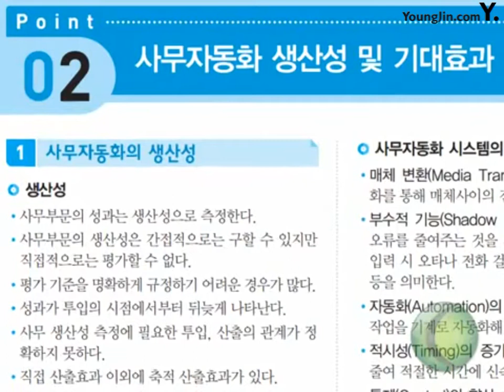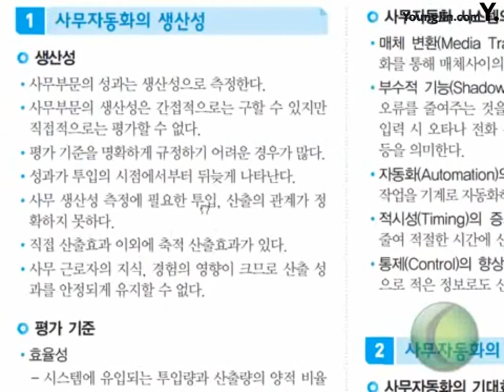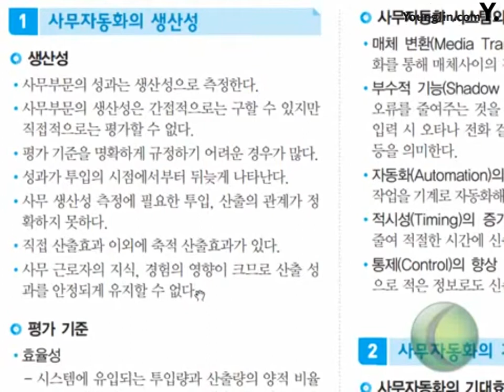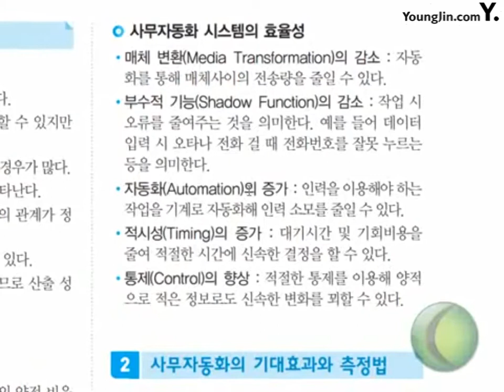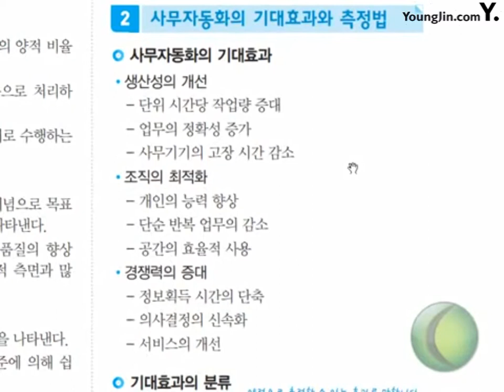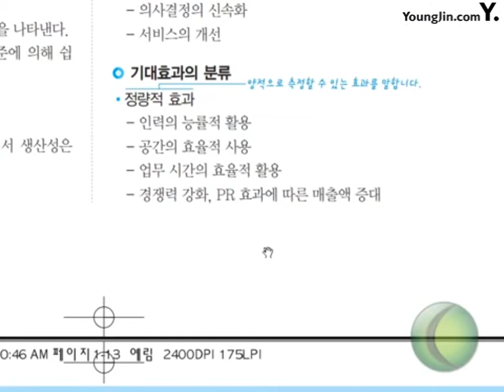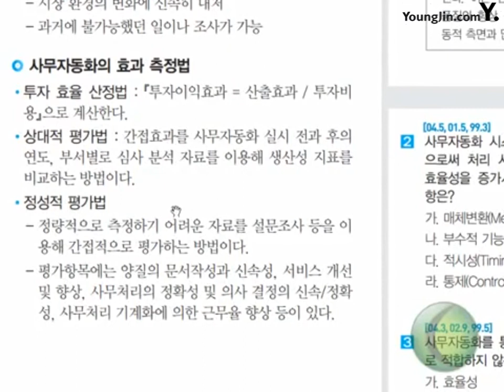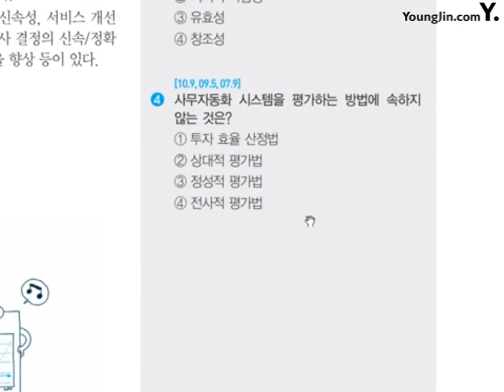포인트 2_절대족보 핵심이론